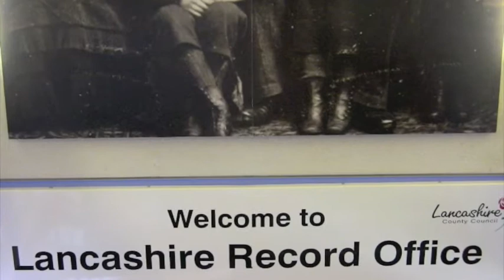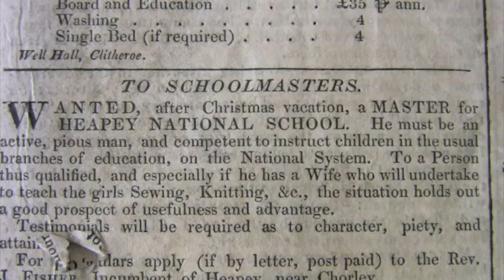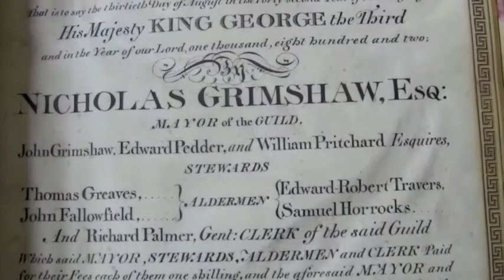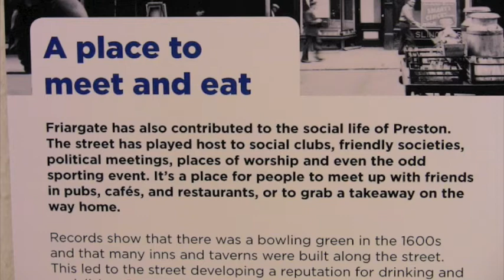Lancashire Records Office Visit.m4v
The Yellow Factory went with a group of schoolchildren to The Lancashire Records Office to study Victorian Trades Directories relating to businesses on Preston's historic Friargate. When the curators unlocked the strong room, pupils were also treated to the sight of some very important documents relating to the history of Preston and its Guild.